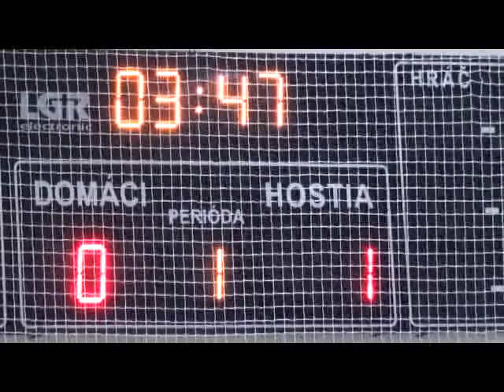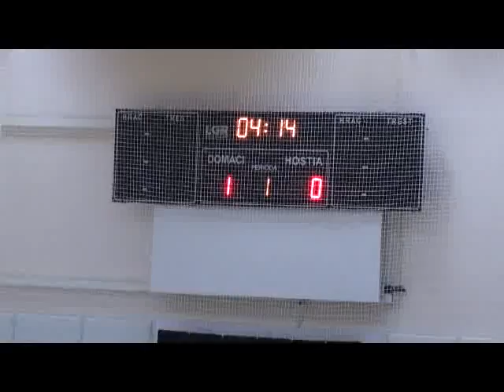Topoľčany City - Vianočný turnaj TO firiem (Spravodajstvo TV Central)